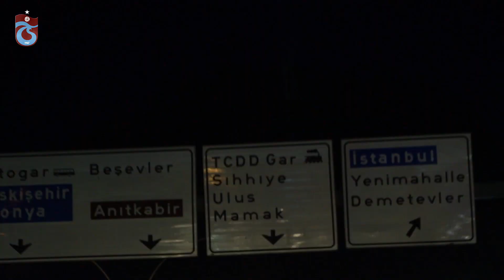“Burası Trabzonspor” 👊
Trabzonspor Kulübünün resmi YouTube sayfasına hoş geldiniz. Trabzonspor’a ait tüm içerikleri YouTube kanalımızdan takip edebilirsiniz.